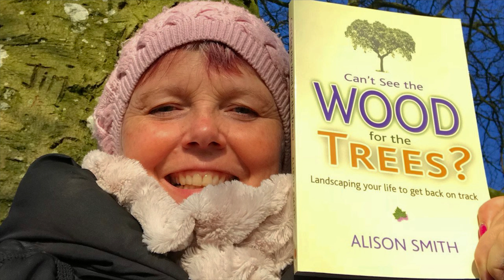How to Get a Fresh Perspective on Your Problem (by Picking a Pattern)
Nine actions you can take to solve your problem - taking insight from nature.

All you have to do is pick an image and consider the pattern it represents - as summarised below with timecodes allowing you to go straight to that part of the video.

Landscaping Your life coaching and problem solving tools and techniques are all about using patterns in nature as an effective and quick means of getting a different perspective and solutions about the situation or problem you're struggling with.

In this video I demonstrate the effectiveness of the process using 9 images from nature and inviting you to apply these patterns to a problem you're grappling with.

Here they are in summary
1. Let go of the old stuff so you may focus your energy on that which will allow your long term flourishing
2. Allow others to be there for you
3. Stay firm
4. Be flexible
5. Choose the ripples you send out
6. Choose your path
7. Look for the synergy
8. Seeds don’t germinate over night - have patience
9. Look for the gaps in all the noise don’t get distracted by the noise

Do share in comments which insight resonated for you the most - and if there's a specific issue/topic you'd like me to take on a Landscaping Your Life walk.

My book Can’t see the wood for the trees – landscaping your life to get back on track explores many idioms we use when we’re stuck to help get us back on track whether that’s stuck in a rut, can’t see the wood for the trees, going round in circles or even up a creek without a paddle.

Timecodes
0:00 Introduction
0:21 I'm Alison Smith
0:36 Think of your problem
0:59 Let go
1:16 Support from others
1:54 Stay firm
2:10 Be flexible
2:20 Choose the ripples you send out
2:37 Choose your path
3:04 Look for the synergy
3:37 Have patience
3:56 Don’t get distracted by the noise
4:18 Summary